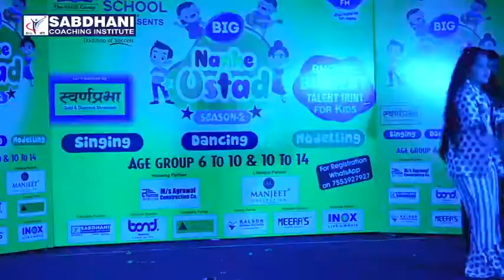JANVI SARAF II BIG NANHE USTAD II SABDHANICOACHING